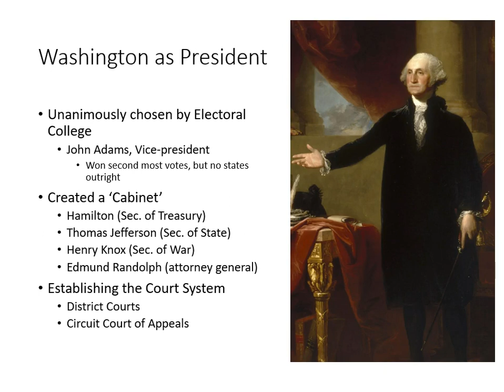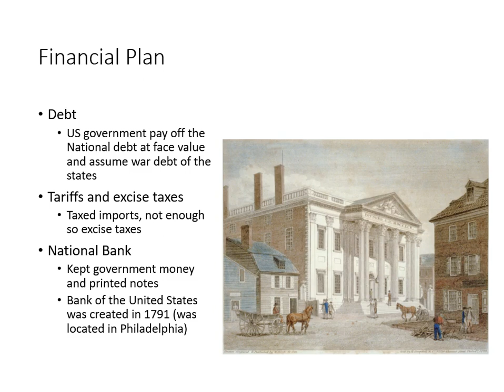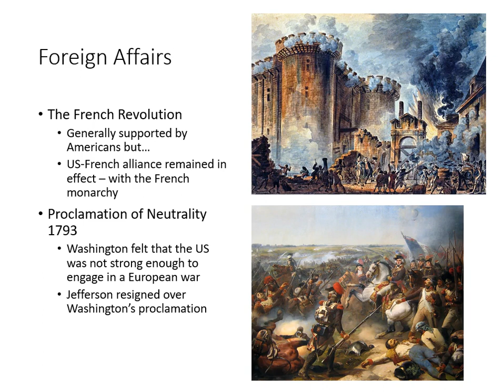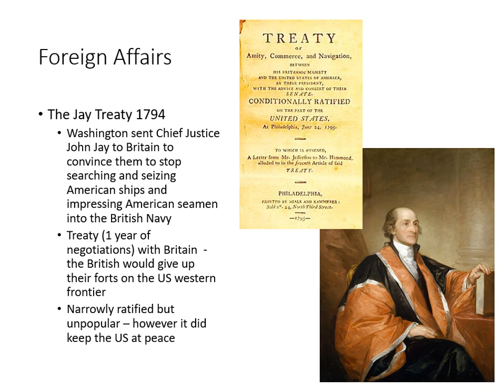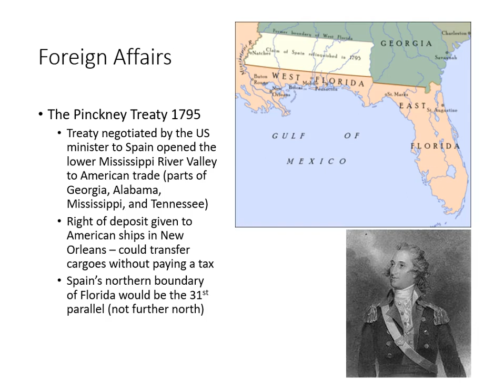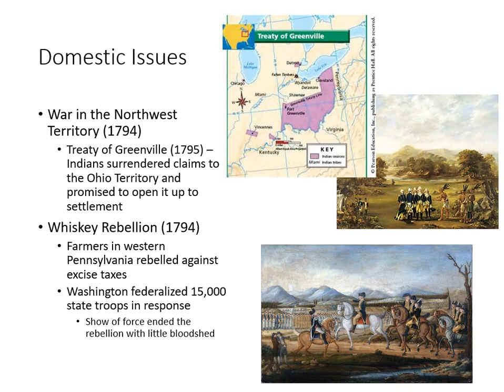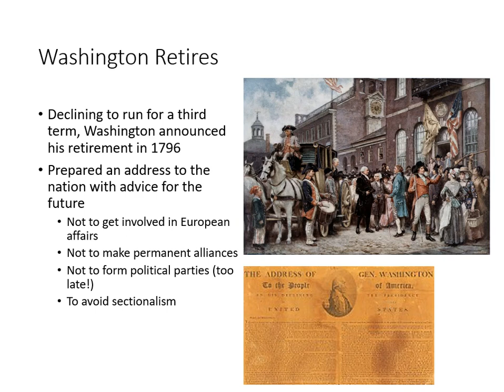HUSH U3 Part6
Class notes for HUSH - Washington's Presidency